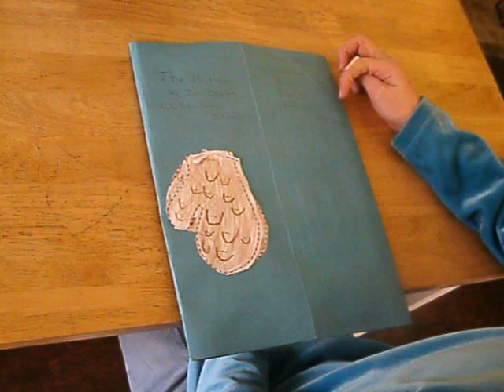The Mitten lapbook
the kids made this after reading the book "The Mitten"